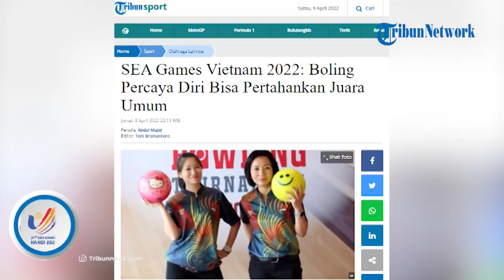SEA Games Vietnam 2022: Tim Boling Percaya Diri Bisa Pertahankan Juara Umum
Laporan Wartawan Tribunnews.com, Abdul Majid

TRIBUN-VIDEO.COM, JAKARTA – Pengurus Besar Persatuan Boling Indonesia (PB PBI) membidik target mempertahankan status sebagai juara umum di SEA Games 2021 Vietnam, 12-23 Mei mendatang.

Untuk memenuhi target tersebut, PBI mematok tiga medali emas untuk dibawa pulang Ryan Leonard Lalisang dkk.

Sekretaris Jenderal PB PBI Hasrial Arimis menjelaskan kondisi para peboling Indonesia dalam keadaan sehat.

Hal ini diutarakannya saat Tim Chef de Mission Kontingen Indonesia untuk SEA Games Vietnam yang diwakili wakil sekretaris Susan Soebakti dan Manajer Klaster II Andri Paranoan mengunjungi pemusatan latihan nasional (pelatnas) boling di Ancol, Jakarta, Jumat (8/4/2022).

“Target kami juara umum lagi. Setidaknya kami harus meraih tiga medali emas dan potensi itu terbuka. Kami Sendiri tengah menyempurnakan persiapan, fisik masih perlu anak-anak tingkatkan lagi, tetapi karena ini tengah puasa jadi memang kami perlu menyesuaikan jadwal latihan,” kata Hasrial dalam keterangan resminya.

Seperti diketahui, boling tampil menjadi juara umum pada SEA Games 2019 Manila usai membawa pulang 4 emas, 2 perak, dan 1 perunggu. Hanya saja, kata Hasrial, nomor raihan emas Indonesia yakni mixed double dan masters tidak dipertandingkan di Vietnam.

“Kehilangan nomor ini memang berpengaruh, tetapi kami juga berpotensi meraih emas di empat nomor, yaitu single putra, team putra, double putri, dan team putri,” ujar Hasrial.

Sementara itu, atlet boling putri Indonesia Sharon Adelina Liman Santoso mengatakan persiapan sudah setahun lebih menyiapkan diri menuju SEA Games.

Pada SEA Games 2019, Sharon merebut medali emas di nomor double putri bersama Tannya Roumimper.

“Persiapan sudah oke, tinggal menunggu equipment saja. Kekuatan SEA Games masih sama seperti yang lalu, tetapi kami optimistis bisa menjadi juara umum,” ujar Sharon.

Di sisi lain, Manajer Klaster II Andri Paranoan mengaku puas dengan persiapan boling. Sebagai informasi, tim boling saat ini menggelar pelatnas untuk delapan atlet, empat putra dan empat putri.

Boling di Vietnam mempertandingkan enam nomor, yaitu single putra dan putri, double putra dan putri, serta team of four putra dan putri. Berdasarkan technical handbook,  setiap negara hanya diperbolehkan menurunkan dua atlet putri terbaik.

“Kesiapan sudah lancar, tinggal beberapa hal perlu ditingkatkan. Semangatnya luar biasa karena mereka ingin mempertahankan gelar juara umum. Kami sendiri hadir mengecek persiapan setiap cabor sehingga saat penyelenggaraan SEA Games atlet-atlet dapat berlaga dengan baik dan memenuhi target yang diberikan cabor,” kata Andri

Artikel ini telah tayang di Tribunnews.com dengan judul SEA Games Vietnam 2022: Boling Percaya Diri Bisa Pertahankan Juara Umum,
Penulis: Abdul Majid